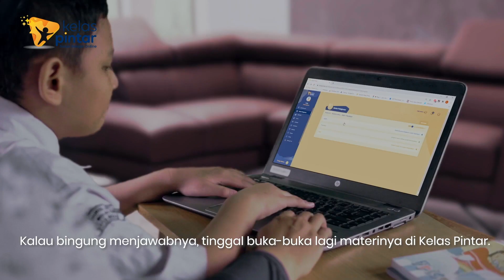Kelas Pintar SDN Duren Jaya 1 Bekasi | Solusi yang Menjawab Kebutuhan Guru, Siswa dan Orang Tua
Di situasi ini, setiap proses belajar sekolah diharuskan untuk dilakukan secara daring. Untuk itu, guru-guru dari SD Negeri Duren Jaya 1 Bekasi berupaya untuk tetap bisa menghadirkan pengalaman belajar secara daring layaknya seperti kelas tatap muka di sekolah.

Saksikan cerita pengalaman guru, murid dan orang tua murid SD Negeri Duren Jaya 1 Bekasi yang sudah menggunakan Kelas Pintar sebagai sarana belajar daring.

Follow akun social media Kelas Pintar untuk info terbaru!